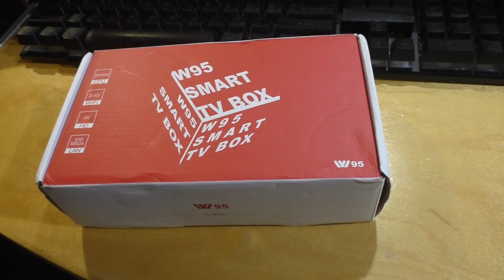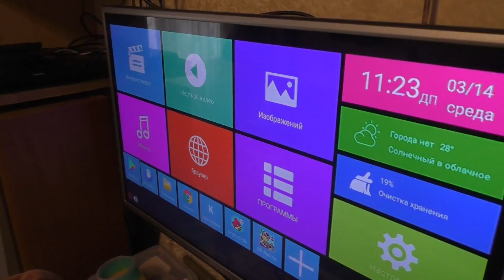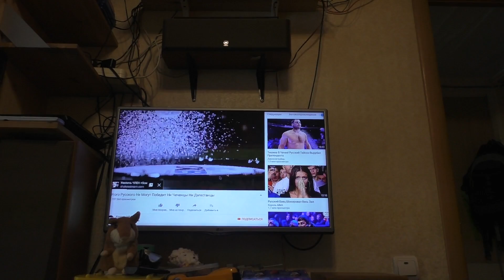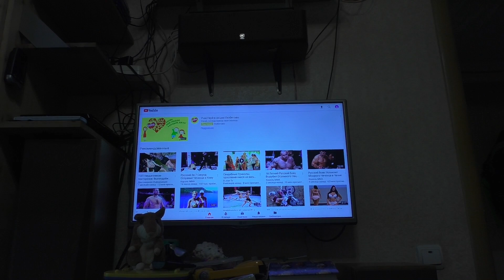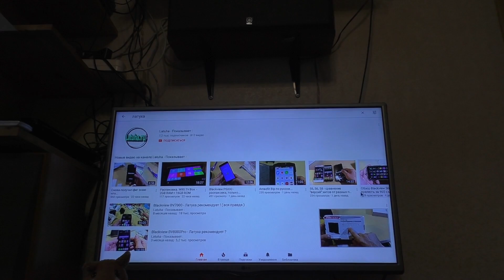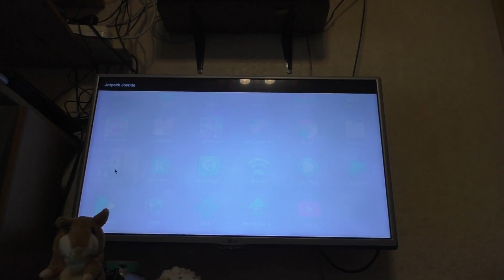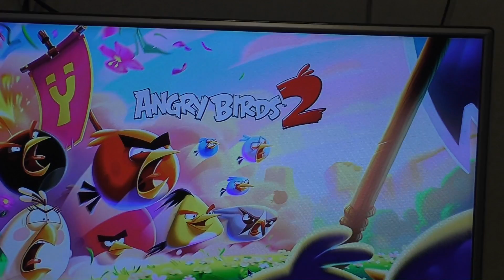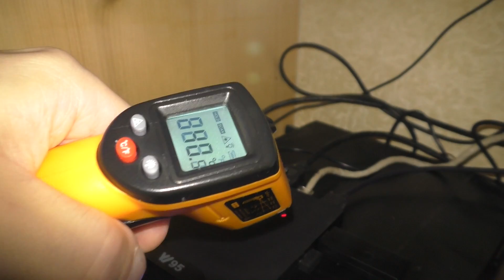Изучаем с Никиткой W95 TV Box за 29$ (2GB RAM + 16GB ROM)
Попробовали сделать совместное видео с сыном - пока так...
Пока всем нравится, а там посмотрим.